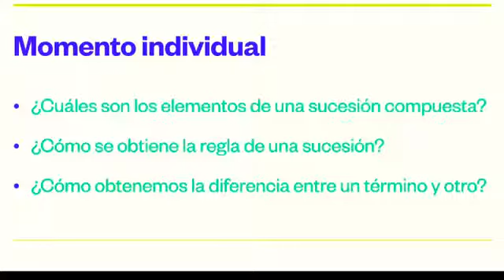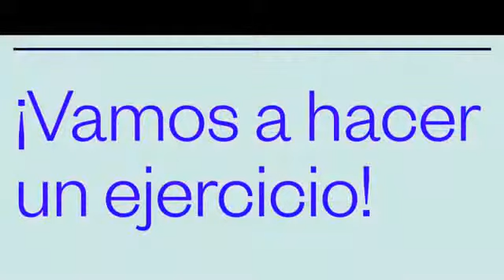Miss Angélica Altamirano 4° A - B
Tema: Ejercicios de sucesiones compuestas